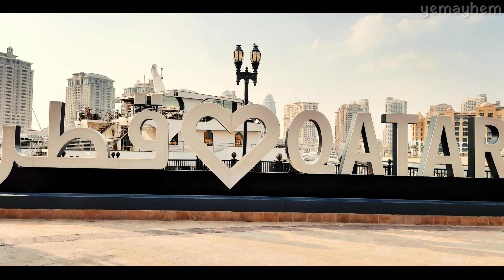A MUST visit in The Pearl Qatar, Amazing landscape. Ride a bus for FREE. 😱